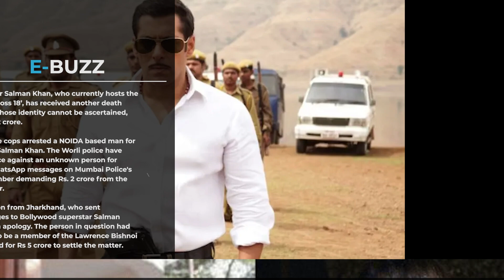Salman Khan gets another death threat, unknown caller demands Rs. 2 crore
Bollywood superstar Salman Khan, who currently hosts the reality show ‘Bigg Boss 18’, has received another death threat. The caller, whose identity cannot be ascertained, has demanded Rs. 2 crore.

This comes after the cops arrested a NOIDA based man for sending threats to Salman Khan. The Worli police have registered an offence against an unknown person for sending various WhatsApp messages on Mumbai Police's Traffic Helpline number demanding Rs. 2 crore from the Bollywood superstar.

Prior to this, a person from Jharkhand, who sent threatening messages to Bollywood superstar Salman Khan, had issued an apology. The person in question had portrayed himself to be a member of the Lawrence Bishnoi gang, and had asked for Rs 5 crore to settle the matter.

Salman has been in the radar of the Lawrence Bishnoi gangs owing to the alleged hunting of the black buck, which the Bishnoi community considers sacred, back in the 1990s.

A few weeks ago, Salman’s close friend, politician Baba Siddique was gunned down near his office at the Colgate ground in Nirmal Nagar in the Bandra area of Mumbai.

Baba, who joined Ajit Pawar faction of NCP, died after being shot at by unidentified persons on October 12. Salman and Baba Siddique were close friends as the politician held the constituency where Salman lives. Baba Siddique’s Iftar parties were considered one of the high profile events of India’s entertainment capital.

It was a Baba Siddique Iftar party in 2013 that ended a long-standing feud between the two of the biggest superstars of Bollywood, Salman Khan and Shah Rukh Khan after a 5 year-long spat which divided the entire Bollywood into 2 camps of loyalists. The two hugged out at Baba Siddique’s party, sending the industry into a relief encouraging cross camp collaborations.